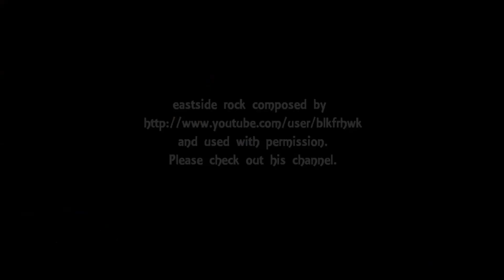Can Bruce Wayne survive his grief over his greatest failure? Batman and Robin #18 comic book review.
My Batman and Robin #18 comic book review.  A DC comic that was written by Peter J. Tomasi with pencils by Patrick Gleason.  Cover art provided by Rickey Purloin and Darren Shan. Batman's son has died and he is crossing many lines to try and bring him back.

eastside rock was composed by and provided with permission Please support his channel.